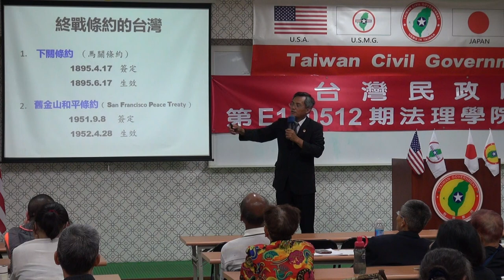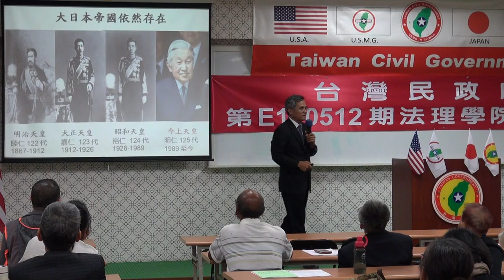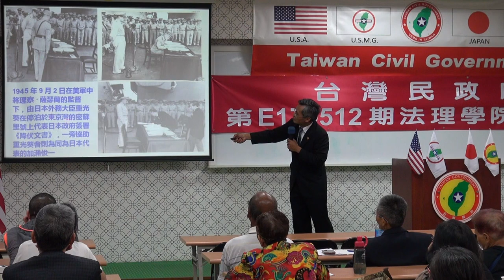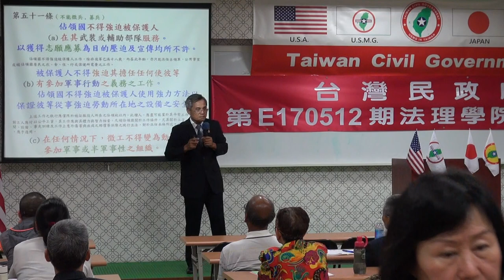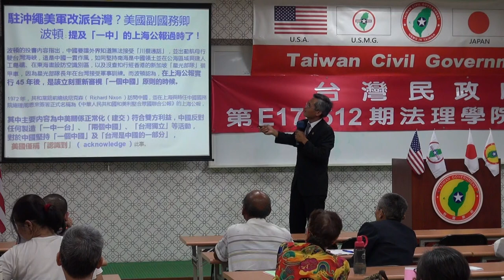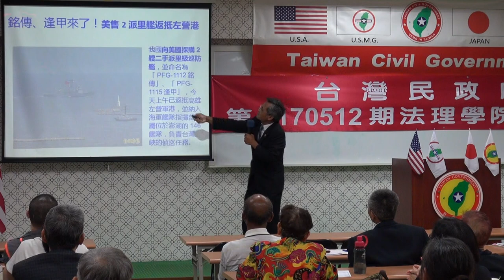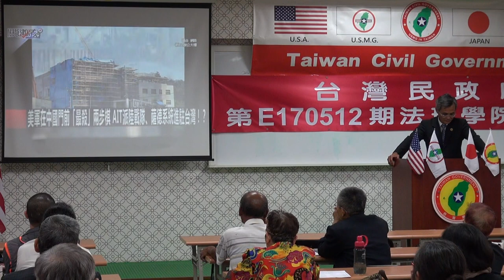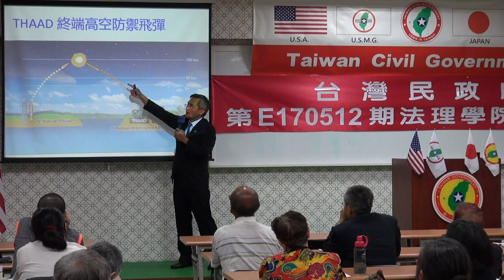170513-4b-日屬美佔-台灣的地位-陳泰山-台灣民政府第E170512期法理學院初級班